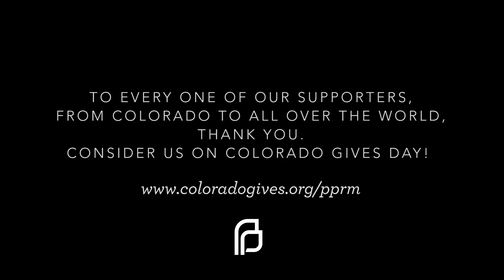Colorado Gives Day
In the aftermath of the attack, staff have continued to provide care. Today is Colorado Gives Day - consider us!